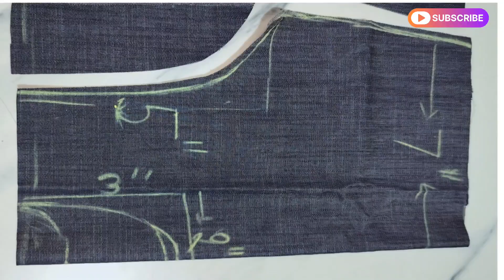Baby girl umbrella frock cutting and stitching | Baby Girl Umbrella frock design